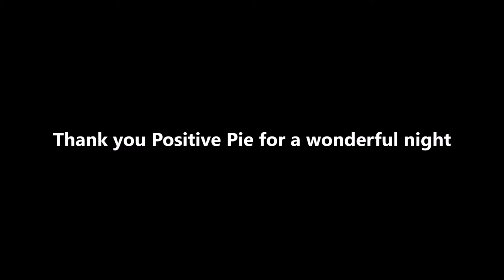Josh Panda and the Hot Damned Adele Cover @ Positive Pie 5/20/2016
I walked into Positive Pie in Montpelier and this brilliance was happening. I would have caught the rest if I wasn't rocking out so hard while setting up. Either way I'm glad I could catch a glimpse of it. Definitely my favorite rendition of Hello so far. Josh Panda and the Hot Damned I can't wait to see you again. Positive Pie this was maaaad fun!